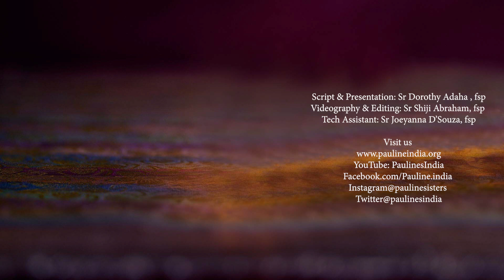Twenty First Sunday In Ordinary Time | Sunday Reflections | 27 August 2023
Some time  back, THE LOS ANGELES TIMES published a story of a flight cancelation at the city’s main airport, which resulted in a long line of travelers, trying to get booked on another flight. Waiting in the crowd was a rich, business man, who grew impatient with the slow-moving line. He PUshed his way to the front and angrily demanded that a first class ticket be given to him on the next available flight right away.
The woman at the counter said, “I am sorry, sir, but I will have to first take care of the people who were ahead of you in the line.”
The angry business man pounded his fist on the ticket counter and said to her, “Young lady, do you know who I am? Do you really know who I am?”
Upon this, the TIcket agent picked up the microphone and said, “Ladies and gentlemen, your attention, please. Here is a man at the counter who does not know who he is. He is wearing a white shirt and a grey suit. He carries a small bag and has a lot of attitude. If there is any one in the airport who can identify him, please come forward.”
On the twenty first Sunday of the Ordinary Time, in the prescribed gospel passage (Mt 16: 13-20) Jesus asks his apostles the same question of the angry business man: “Do you know who am  I?” It is not because Jesus did not know who he was, but he wanted the apostles to know who he was – the Christ, and understand what this identity truly meant.
The incident takes place in Caesarea Philippi, a Gentile city, situated some 25 miles north of the Sea of Galilee. It had many pagan temples, including one to Caesar. The stop at Caesarea Philippi marked a transition point in the life of Jesus. His ministry to the public was over. Jesus now set his eyes towards Jerusalem, where he would be betrayed, crucified and killed. But, before all that could happen, he wanted to get his close associates on board regards, who he was, and what he came to the world for.
To Jesus’ question (Mt 16: 15), “Who do you say that I am?,” Peter answers on behalf of all the apostles: “You are the Messiah, the Son of the living God.”
The Geek word used here is Christos. Christos means “the anointed one.” Israel anointed people with Oil to set them apart for a special role, such as prophet, priest, or king. Anointing indicated not only that God had chosen this person, but also that, God would give the person the ability to fulfill the role. But when Peter said, “You are the Christos,” he was going one step further—a giant step. Israel had, for many years, been looking for God to send a savior—someone like King David of old. When Peter said, “You are the Christ,” he was saying, “You are the savior for whom, we have waited for centuries. You are the one sent from God to save us.”
Peter’s Confession put Jesus at the center of God’s plan.
The concept of Messiah obviously had a political ring to it. In the context of the oppressive Roman rule, which a majority of the Jews hated, the Christos they looked for was a warrior-King who would lead Israel in a successful military campaign against the Romans, drive the foreign powers away and restore the kingdom of Israel to its original place of pride, as at the time of David. It is possible that the apostles too shared in such a view. This explains why, later in the chapter (Mt 16: 21-23), Peter took Jesus away and Re’buked, when Jesus started sayings things like getting betrayed and killed (8: 32). This was not the kind of staff that could happen to a Messiah.
V 20 says, Jesus strictly ordered the apostles not to tell anyone that he was the Christ. Because the apostles had to unlearn their concept of Messiah that they grew up with and learn the correct understanding of the Messiah, as redefined and lived out by Jesus.
Mt 16: 13-20 is not so much about Jesus being proclaimed as the Christ, as about- what it means for Jesus to be Christ and what it means for his followers to be Christians.
For Jesus, to be Christ means to be a suffering servant of God.
For his followers, to be Christians means to “get behind” (Mt 16: 23) Jesus, as Peter was told, and walk in his footsteps.
The way of Jesus is the way of the Christians.